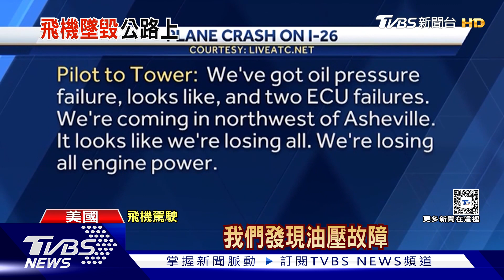求救!求救! 輕型機故障墜毀公路 塞車駕駛目擊「火燒機」｜TVBS新聞